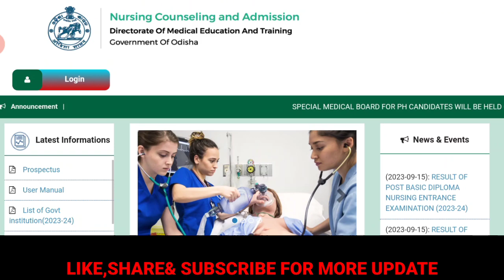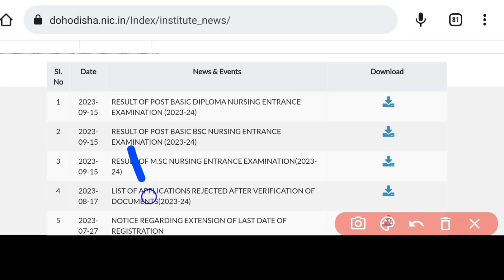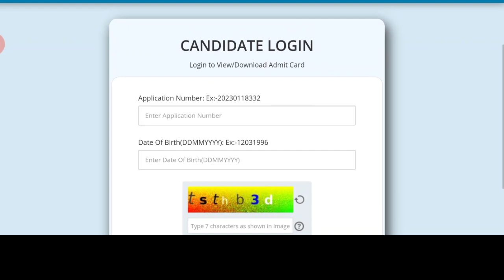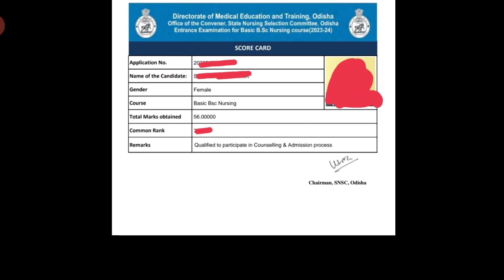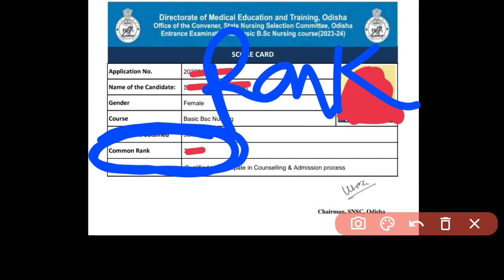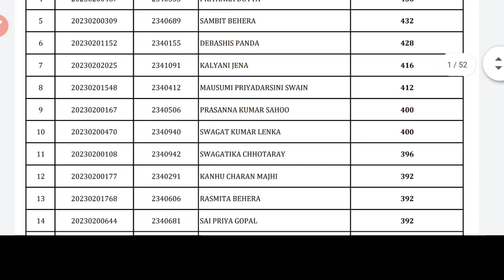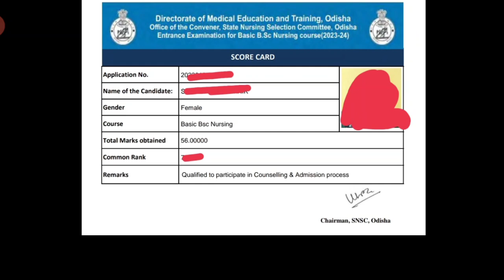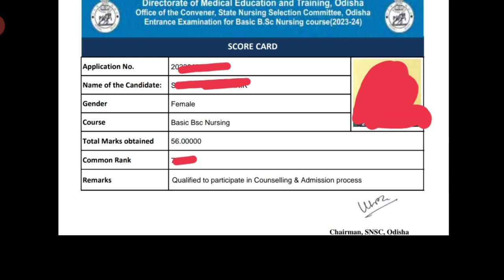NURSING ENTRANCE RESULT ଆସିଗଲା📄BSC,PBBSC,MSC,PBD NURSING ADMISSION▶️ସବୁ ପିଲା ଦେଖିନିଅନ୍ତୁ🎯